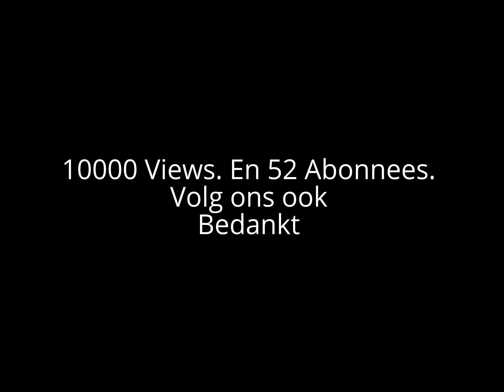10,000 Views Special. Aboneer ons ook